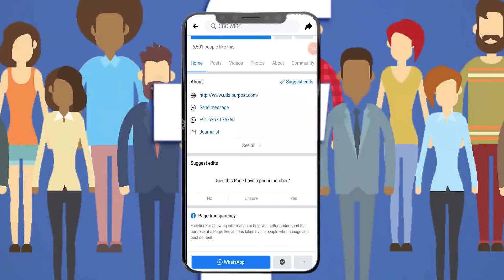Udaipur के श्मशान में हो रही है चौथ वसूली - जागे ज़िम्मेदार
Udaipur के श्मशान में हो रही है चौथ वसूली - जागे ज़िम्मेदार - Udaipur News

This is a terrible phase of the corona epidemic. Everyone is scared. Everyone is upset, but in this time of disaster, it is many people who want to scare these scared forced people, they want to rob them. Hospitals are raising money by asking for millions of rupees, with ambulances. For the cost of injecting redmi sewer, they are taking 30 to 40 thousand rupees, the price of oxygen is three to four, four gul lairahe, oh leave it, even after death, people are not leaving the ambulance with double fare, it does not fill my mind here. So injury has started to be done to burn the corpse in the crematorium and in the matter of which part of the country and not in Udaipur cremation There is a cremation of the Municipal Corporation in Ashok Nagar, there is free dah sanskar there but the staff posted there are taking money from the family and the complaint is that it is not five thousand but five to ten thousand. This complaint also reached the Municipal Corporation, after which now Deputy Superintendent Paras Singhvi has deployed 5 employees of the Corporation in Ashok Nagar Crematorium. Who will help the family in cremation of dead bodies.
Upmahapour Paras Singhvi said that the residents of Udaipur had complained to the employees of Ashoknagar Moksha Dham recently. In which he told that money was demanded from him for setting wood in Moksha Dham and for cremation of the dead body. While Ashok Nagar Crematorium Ghat is operated and free of cost by the Municipal Corporation. In such a situation, now 5 employees have been appointed by the Municipal Corporation here. Who will help the families of the dead during this pandemic. Along with this, action will also be taken against the other employees who are recovering from the families of the deceased.